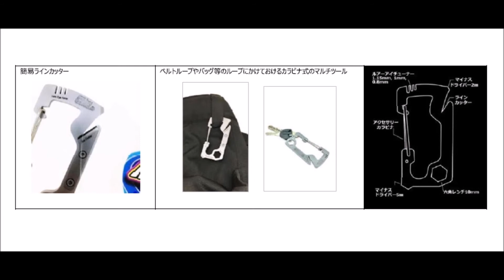アブガルシア 「マルチツールカラビナ」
Abu Garcia「マルチツールカラビナ」
釣りに必要な機能が詰まった便利なカラビナ
2017年8月下旬発売予定